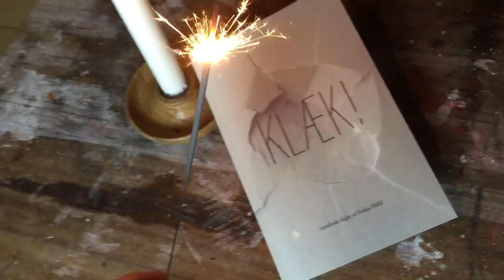Sonja Hald - Nu også som bog!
Forfatteren Jonas Dahl giver i denne opløsning 2016 et par ord med i seng.
Læs dem og mange andre fine ord i de samlede digte: Klæk!